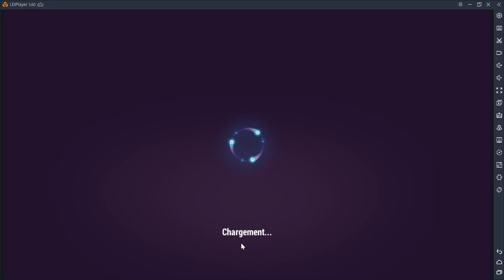REINITIALISATION GRATUITE PVP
Petite vidéo pour vous donnez un façon de réinitialisé un combat en pvp j’espère que sa va vous aidez et bon farm !